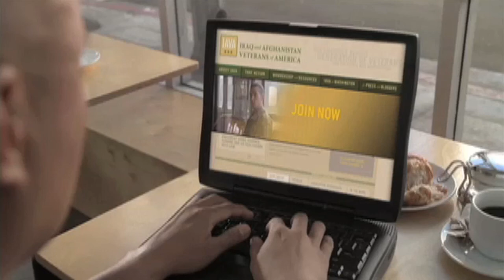Third Annual Heroes Gala: Paul RIeckhoff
Check out IAVA's Executive Director Paul Rieckhoff at the Third Annual Heroes Gala, held on November 10th at New York's historic Gotham Hall.